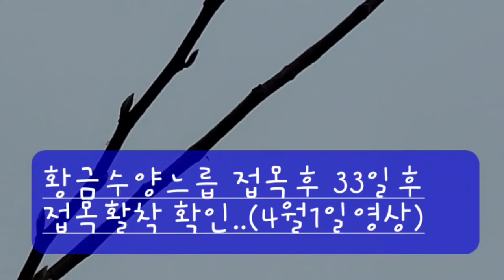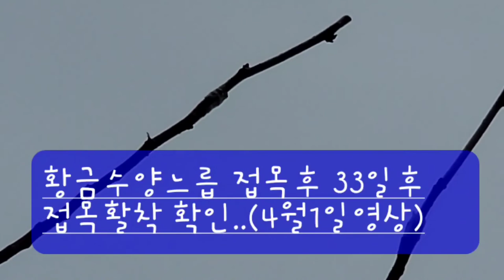황금수양느릅 4월1일 접목후 33일경과 5월3일 접목확인..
4월1일 높이 십미터이상의 높은곳에고접을 했다..느릅나무에 황금수양 느릅을 다섯군데 했고 오늘 5월3일 확인했는데 5곳중 4곳은 확실하게 접목 활착 되었다..삼사년 후에는 대단한 작품으로 되어있을 것이다...